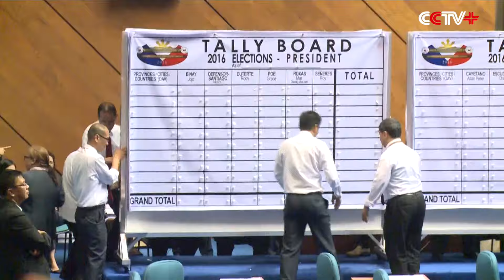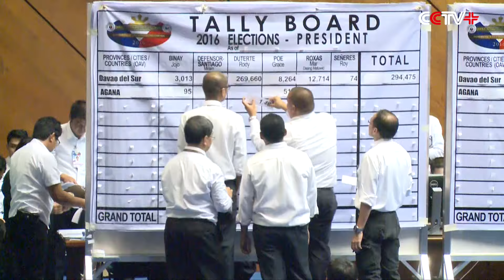Philippine Congress Starts Counting Presidential Votes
The Philippine Congress on Wednesday started the official counting of votes cast in the May 9 presidential election, with results expected to be announced on June 8.

The country is focused on the more closely fought vice presidential race between Leni Robredo and Ferdinand Marcos Jr., as Rodrigo Duterte, the 71-year-old mayor of Davao city, is confirmed to have already won the presidential election by an unofficial tally.

The vote counting is being held at the House of Representatives, where lawmakers and others are checking some 600 ballot boxes of votes.

According to an unofficial tally, Robredo is leading Marcos by some 200,000 votes in the vice presidential election. Marcos, however, has alleged that there were irregularities in the counting of votes.